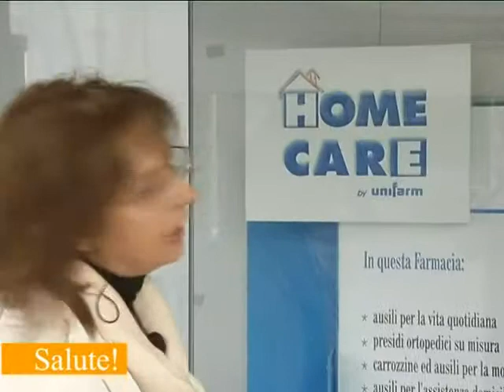Home care - ausili sanitari in farmacia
I farmacisti veronesi, dopo un percorso formativo, offrono alle persone le informazioni necessarie sia di tipo burocratico che tecnico per acquisizione e uso di ausili sanitari.  Per vedere la puntata collegati all'indirizzo